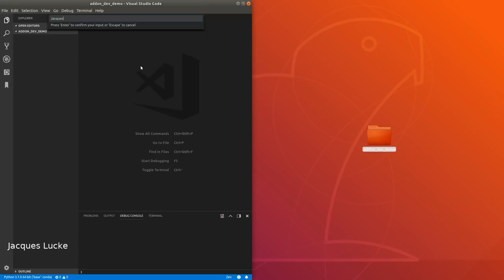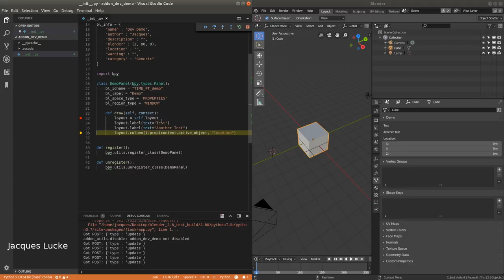Visual Studio Code extension for Blender Development [WIP]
Last week I started to customize VS Code a little bit to simplify some tasks related to Blender development. However there were limitations,  that I could not easily overcome without making an actual extension. So I started to look into that, did some research (had to learn TypeScript, NodeJS and the vscode api) and finally started coded this extension yesterday.

The goal is to provide the best development experience possible for Blender developers (in the future for both, addon and core developers). A good experience also means that there is minimal effort required to set this up. There are already quite a few addons that allow you to debug Python code in Blender but for me it has always been a hassle.

In this video I show a (not well tested) "one click" solution. You simply launch the Addon in VS Code, select the Blender executable (this only has to be done once) and everything else is automatic. That includes:
- installing some required packages (pip, ptvsd, ...)
- setting up a symlink into Blenders addon directory
- establishing communication between VS Code and Blender

[WARNING] While it is already possible to download and install this extension in VS Code, it might not work. I only did some simple tests on linux and windows. MacOS probably does not work at all yet, but that should not be too hard to fix. Maybe someone with a mac can help with that.